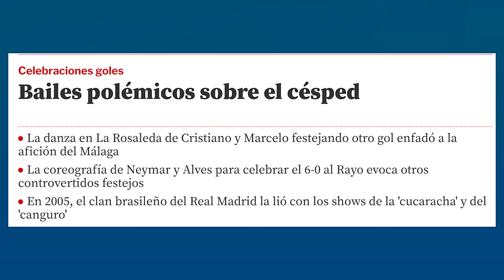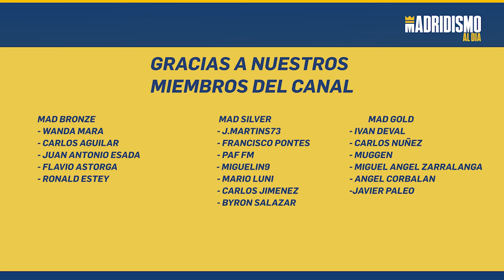🟢🔥 ¿VINICIUS PROVOCADOR? | TODO EL ANTIMADRIDISMO en GUERRA 🚀⚽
Vinicius está siendo el foco de atención en las últimas jornadas más allá de su juego. En este vídeo analizamos si Vinicius es provocador o no. Nosotros tenemos claro que no pero parece que el antimadridismo está en pie de guerra.

Vinicius está en su mejor momento y sigue siendo determinante así como uno de los mejores del mundo. Respondemos a todos aquellos que están atacante de forma reiterada al jugador Brasileño.